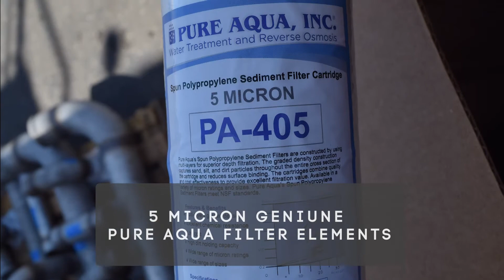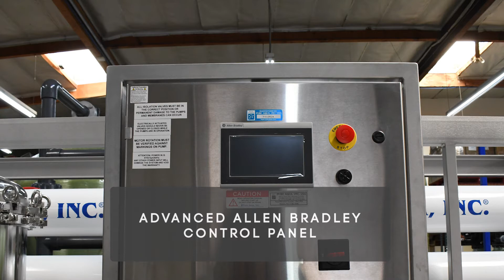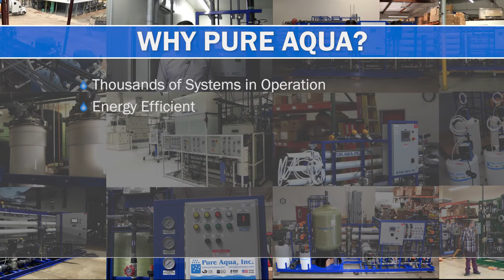Nanofiltration System for Beverage Use 100 GPM | Canada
Nanofiltration (NF), in water treatment, “bridges” a gap between UF and RO membranes.  It is sometimes referred to as a loose or lower rejecting RO membrane.  It could also be called a tight UF, as NF membrane pore size ranges from .01 to a little less than .001.  Generally, an NF membrane system lets more salt pass than an RO membrane.  In addition, an NF membrane element will produce the same quantity of product at 50 to 70% the applied pressure as an RO water treatment system.
Features
• Codeline Pressure Vessels
• SS304 Skid
• Grundfos High Pressure pump
• Digital Flow Meters
• 5 Micron SS Filter Housing
• Hydranautics Nano Membranes, ESNA1-LF-LD
• Advanced Allen Bradley PLC Controller with HMI screen
• SCH 80 PVC Low Pressure Piping
• SS316 High Pressure Piping
• Cleaning System
• Chemical Dosing Systems